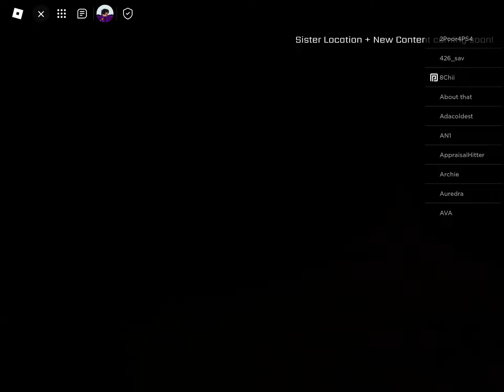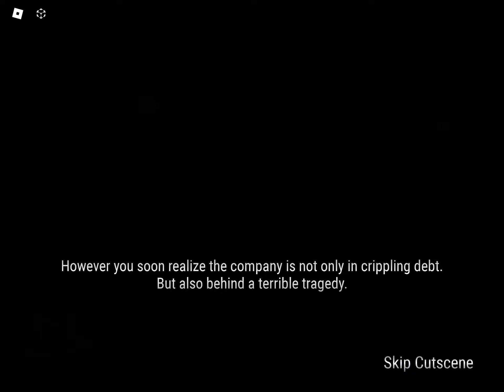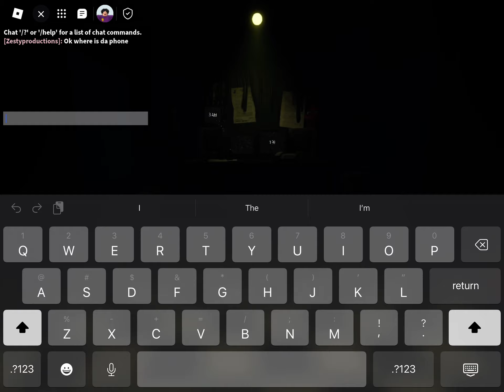Playingg Roblox fnaf ?